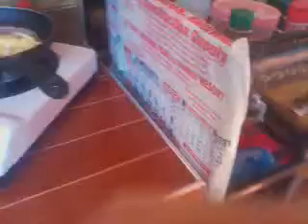Bryan Bacus ! My Video In Barangay Suarez , Iligan City !!!(2)